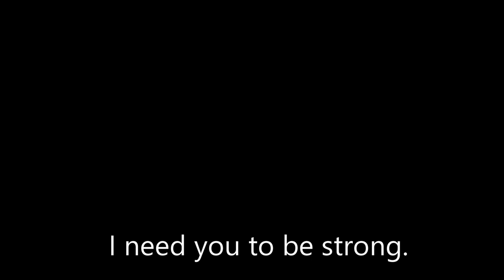Be Human (Halo Mega Construx Stop-motion) - The Halo Mega Blog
Be Human: A Halo Mega Construx stop motion animation inspired by the Episode "Prototype" from the Halo Legends short films collection.